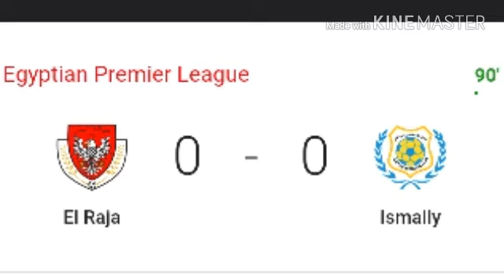ملخص مباراة الاسماعيلى و الرجاء و مفاجئة باحراج الدراويش من الفريق الهابط للقسم الثانى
تعادل الرجاء و الاسماعيلى بدون اهداف